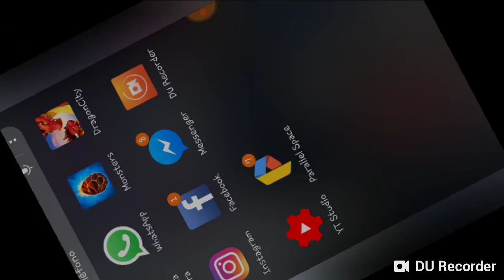Ultima batalla de supervivencia | Talos y xiron mueren |Monster legends